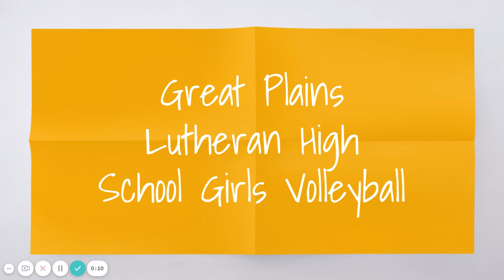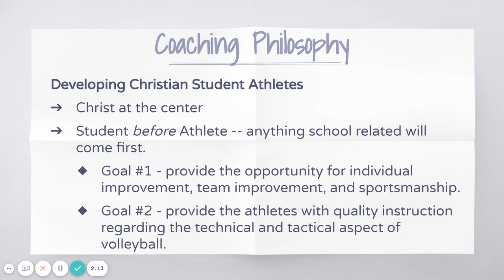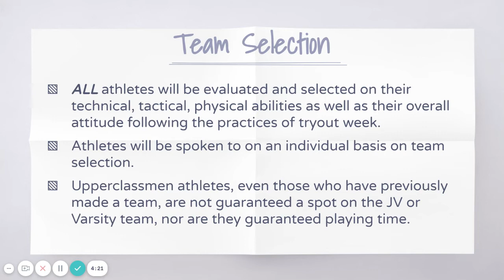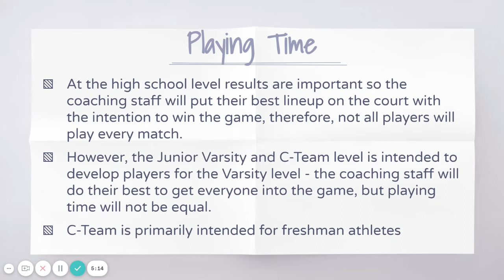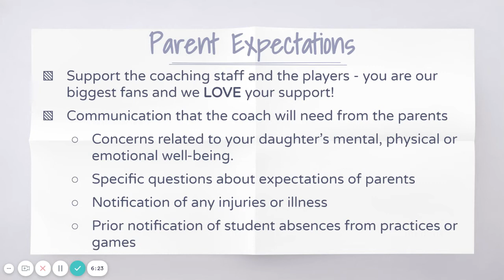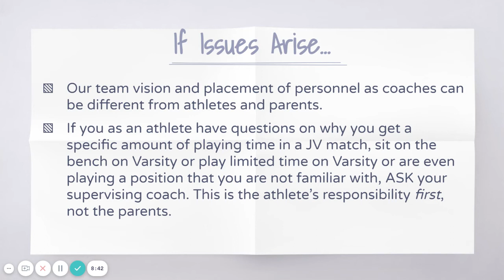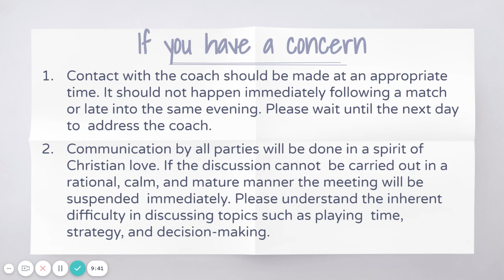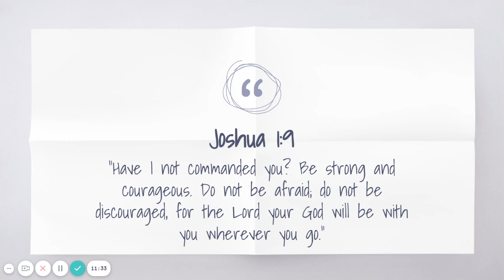Parent Meeting - Volleyball (Swanson)